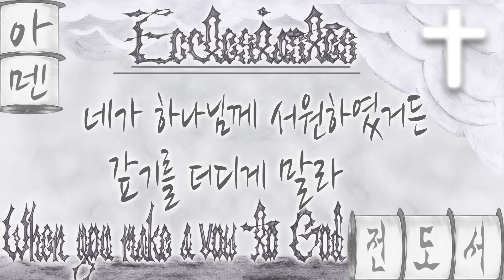[잔느귀용] 문 열어다오 (네가 하나님께 서원하였거든 갚기를 더디게 말라-전도서 5장1절~9절,사도행전15장15절~19절)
▶네가 하나님께 서원하였거든 갚기를 더디게 말라
하나님은 우매자를 기뻐하지 아니하시나니 서원한 것을 갚으라
(전도서5장4절)

▶네가 하나님께 서원하였거든 갚기를 더디게 말라-전도서 5장1절~9절,사도행전15장15절~19절